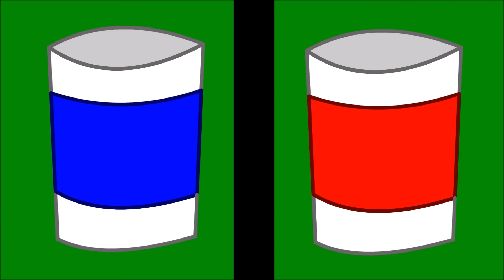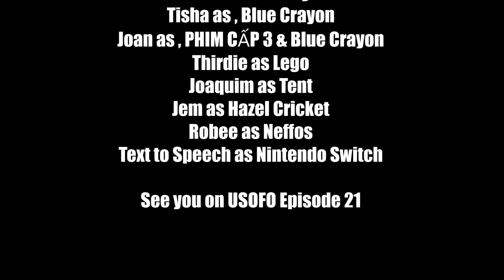USOTO on 5 Episode 20: Blast Off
David's ultimate favorite objects comes to life while battling for different challenges to avoid being eliminated.  Inspired by Battle for Dream Islands.